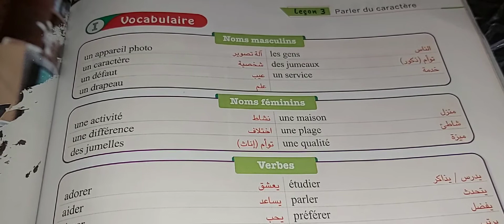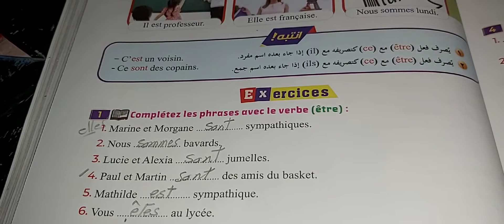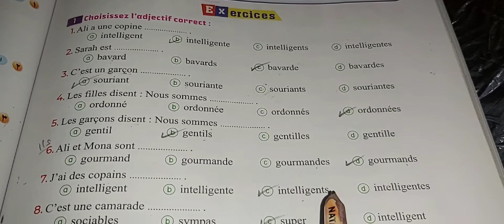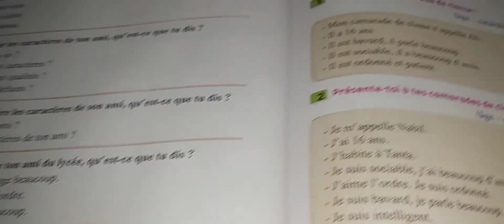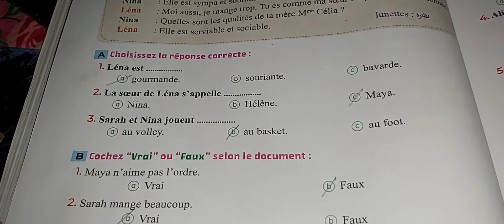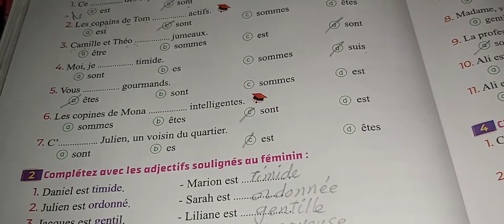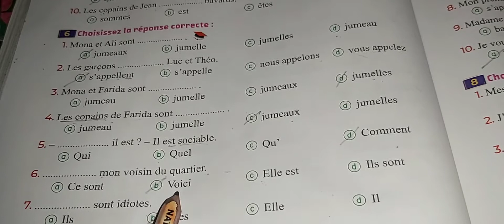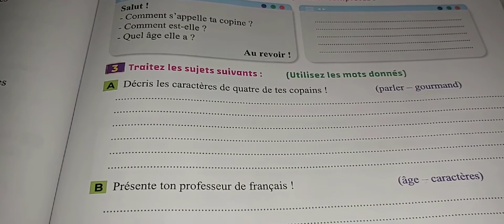حل كتاب ميرسى للصف الأول الثانوى الدرس الثالث الوحدة الأولى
رابط التليجرام